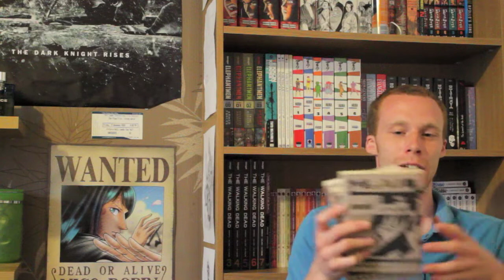"Mail" by Housui Yamazaki Series Review